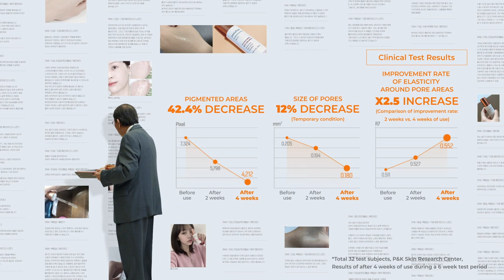innisfree 2020 NEW Brightening Pore Serum (Teaser)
Caring for the skin is as easy as A-B-C with the AllBlemishCare effect of the new Brightening Pore Serum! This hardworking treat brightens and firms skin in just four weeks for a healthy-looking, radiant complexion. Get yours in-store from 1 April 2020 ❤